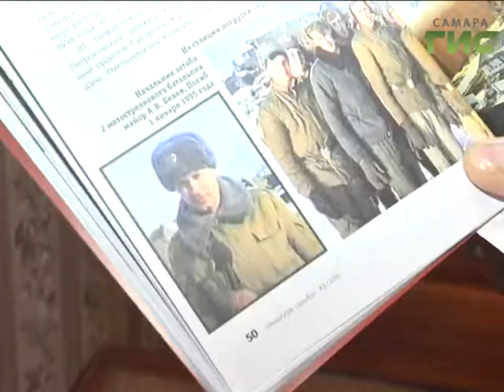В День защитника Отечества почтили память воинов, погибших на полях сражений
Полторы тысячи человек в День защитника Отечества почтили память воинов, погибших на полях сражений. Церемония возложения цветов к Вечному огню традиционно прошла на площади Славы. В этот же день глава Самары Олег Фурсов вручил городскую награду участнику войн в Афганистане и Чечне Александру Ярославцеву.